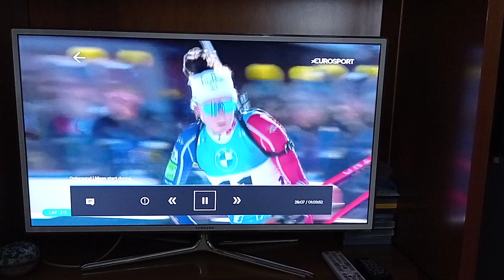ostersund 2023 - Mass start donne - terzo poligono - 12 marzo